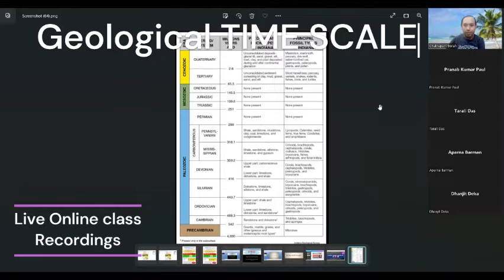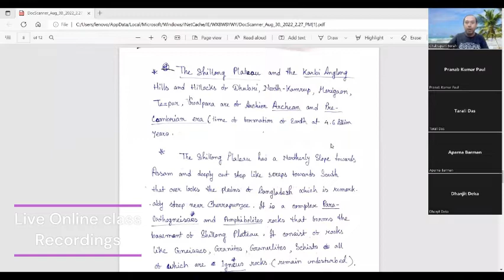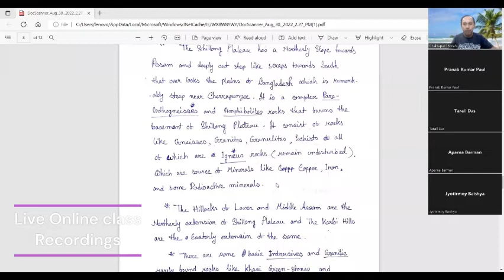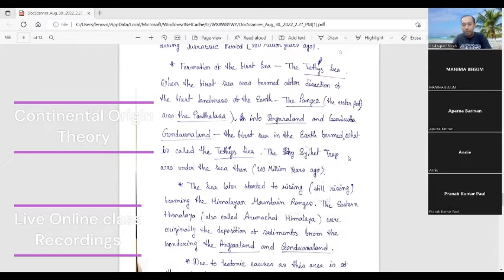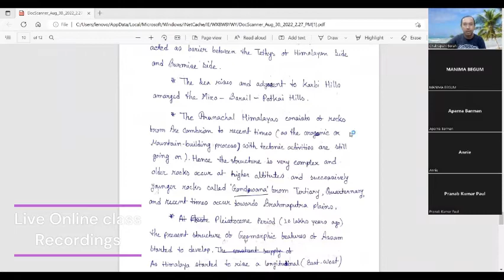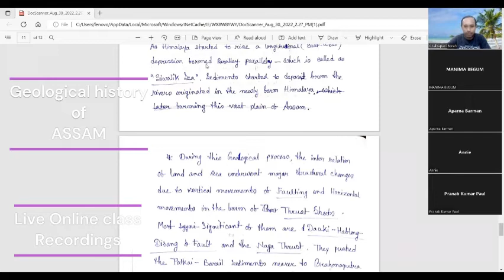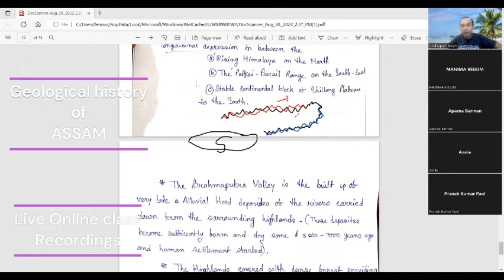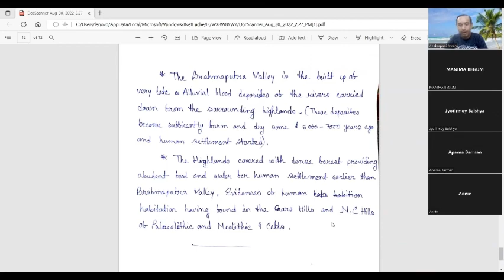Geological History of Assam ( in Assamese and English )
About how the different regions of Assam has been evolved during different Geologic time . Details about Shillong plateau, Barail- Patkai ranges, Brahmaputra valley, Arunachal Himalaya, Tethys sea , Siwalik sea etc.
Helpful for clear understanding of Assam Geography for any competitive exam and for students of Geography of Degree level